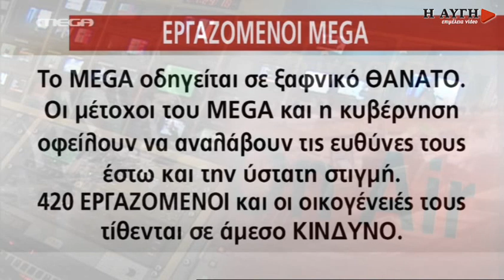Οι εργαζόμενοι του Mega αποκαλύπτουν ότι εξαπατήθηκαν από τους μετόχους